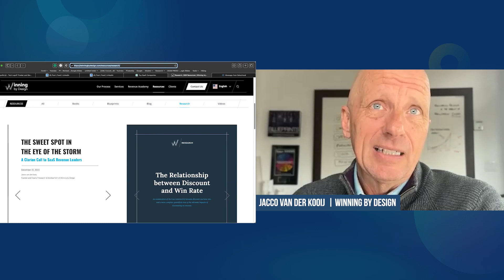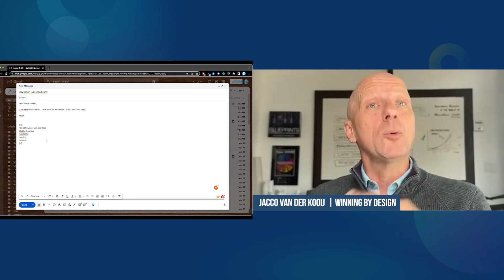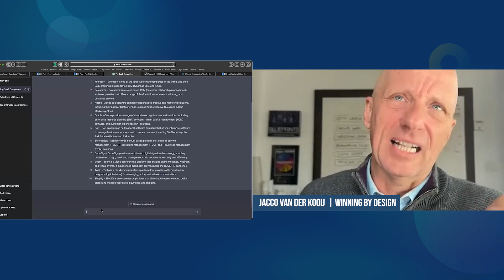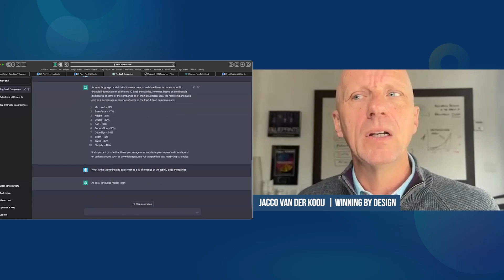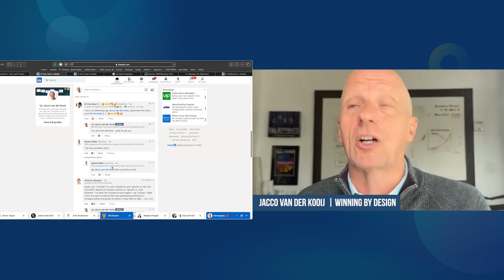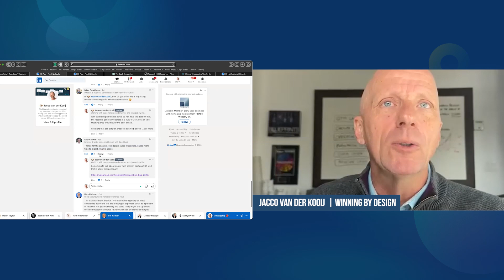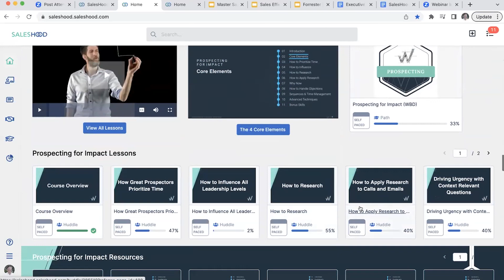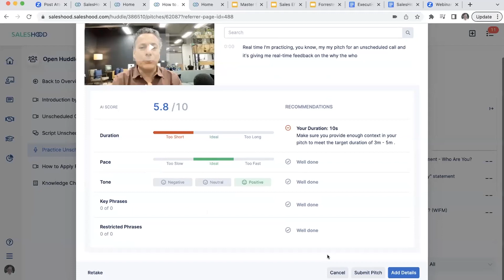Prospecting in 2023 Webinar Replay with Winning by Design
Listen to Elay Cohen, CEO of SalesHood, and Jacco van der Kooij, Founder and co-CEO of Winning by Design, webinar replay on Prospecting in 2023.

It’s no secret that the rules of effective prospecting have changed dramatically, so Jacco and his team have re-written the prospecting playbook. There's so much in this webinar:  "Do better not do more." Amazing advice for 2023. We spent 45 more minutes talking about all the changes happening with prospecting from research to outreach to engagement to relationship building plus a live demo of how Jacco uses ChatGPT to do smarter and faster research.